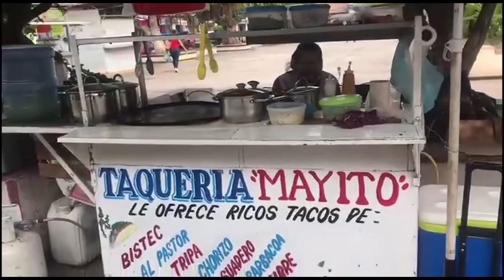El precio en las taquerias de Petatlán aumenta